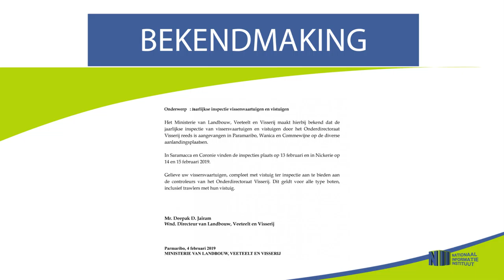BEKENDMAKING: JAARLIJKSE INSPECTIE VISSERSVAARTUIGEN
Hier de link van de bekendmaking